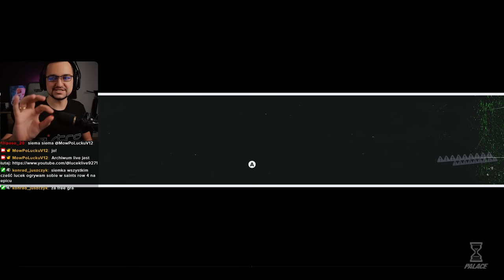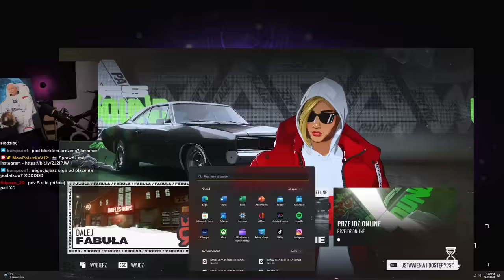GLITCH NA KASĘ w NFS U jest głupi, ale działa 🤣😂